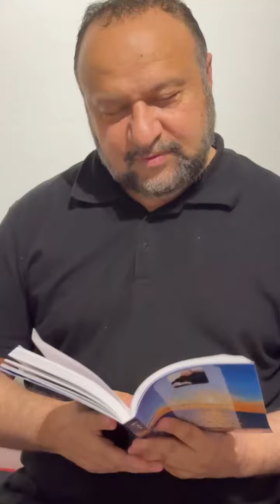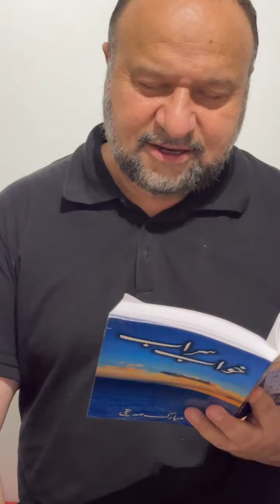A beautiful poem bye Mubarak Siddiqi Sahib